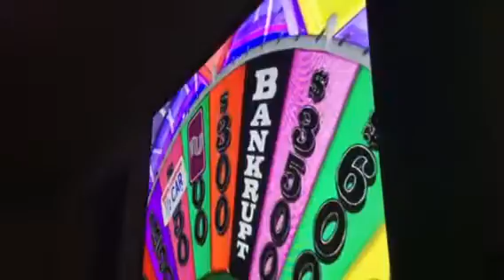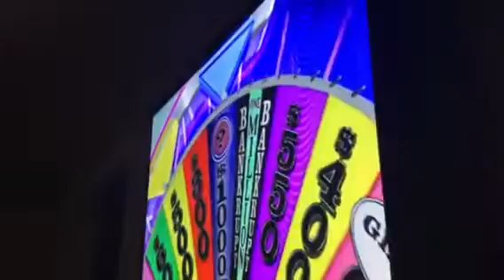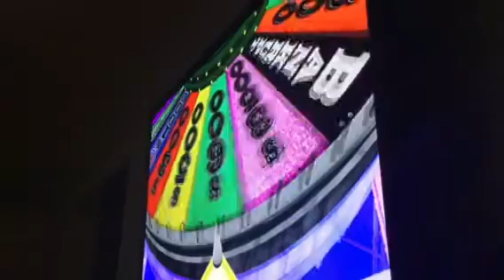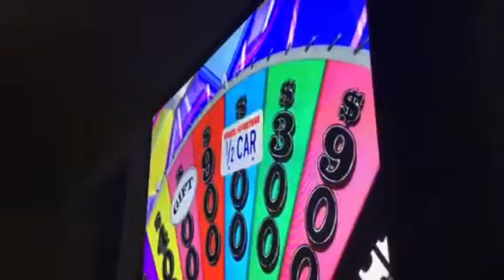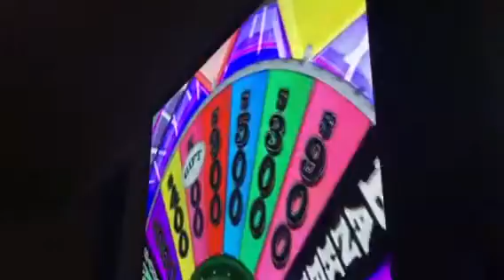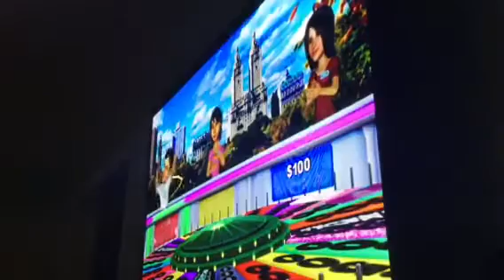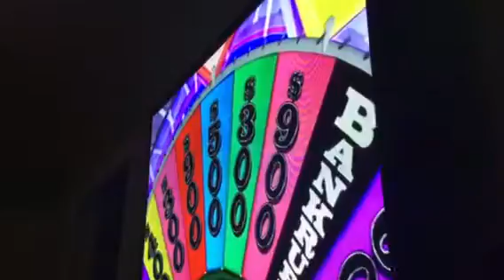Wheel of Fortune Wii U Game 17 Part 2